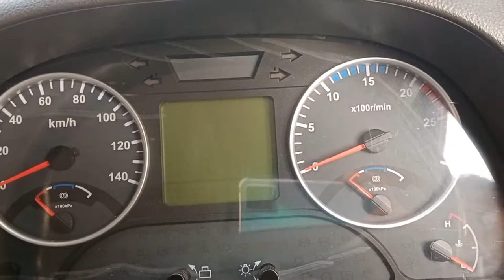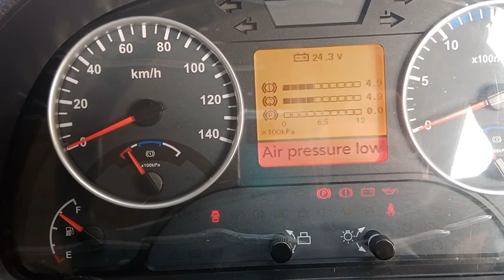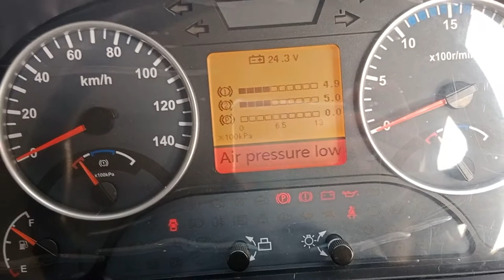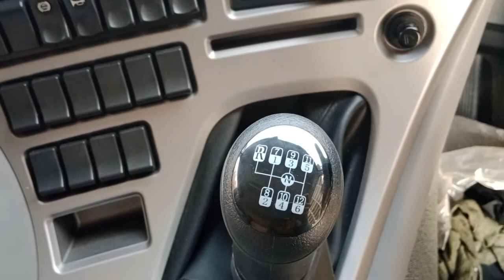DONGFENG 375HP قسطوں پر کیسے لیں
Aoa, Thanks a lot to all of you who watch my videos please subscribe my channel You will find videos of all loading vehicles on my youtube channel. i need all your support I wish you are always happy ,